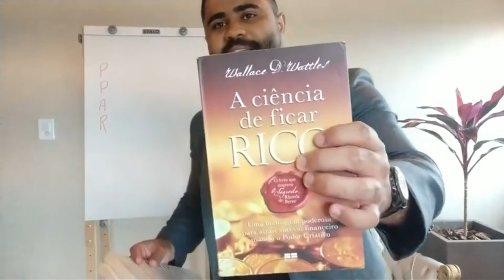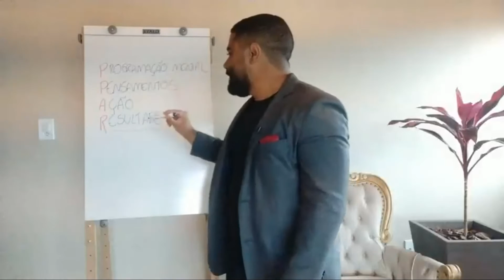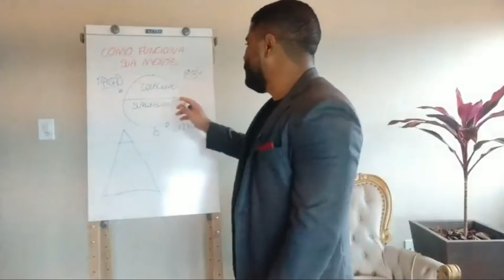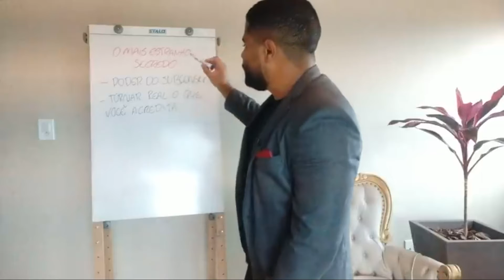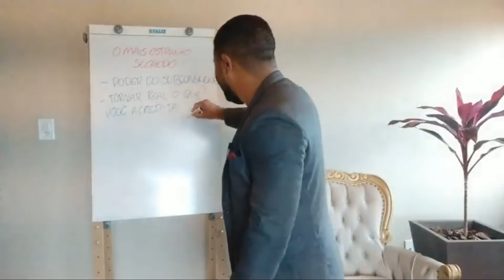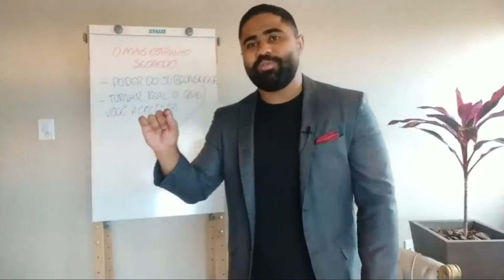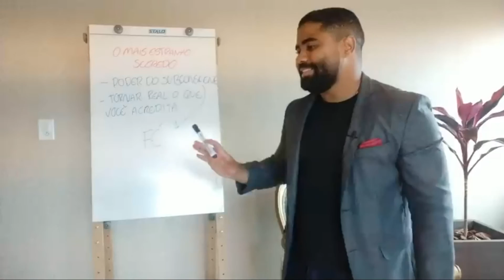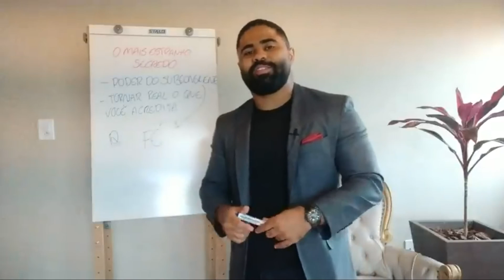Workshop OS SEGREDOS DA MENTE PRÓSPERA EPISÓDIO 1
✅ 𝐂𝐮𝐫𝐬𝐨 𝐪𝐮𝐞 𝐮𝐭𝐢𝐥𝐢𝐳𝐨 𝐬𝐮𝐩𝐞𝐫 𝐫𝐞𝐜𝐨𝐦𝐞𝐧𝐝𝐨 𝐩𝐚𝐫𝐚 𝐯𝐨𝐜ê 𝐪𝐮𝐞 𝐝𝐞𝐬𝐞𝐣𝐚 𝐢𝐧𝐢𝐜𝐢𝐚𝐫 𝐧𝐨 𝐘𝐨𝐮𝐓𝐮𝐛𝐞 ➜

✅ 𝐑𝐞𝐩𝐫𝐨𝐠𝐫𝐚𝐦𝐚çã𝐨 𝐌𝐞𝐧𝐭𝐞 𝐏𝐫ó𝐬𝐩𝐞𝐫𝐚 "𝐃𝐞𝐬𝐭𝐫𝐚𝐯𝐞 𝐬𝐮𝐚 𝐏𝐫𝐨𝐬𝐩𝐞𝐫𝐢𝐝𝐚𝐝𝐞" (𝐝ê 𝐮𝐦𝐚 𝐨𝐥𝐡𝐚𝐝𝐚 𝐬𝐞 𝐚𝐢𝐧𝐝𝐚 𝐞𝐬𝐭á 𝐞𝐦 𝐎𝐅𝐄𝐑𝐓𝐀) ➜